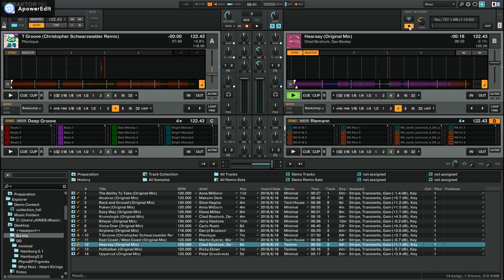Anna Wilborn - Maksim Dark - Carlo Ruetz - Phonique - Diana Miles | Boiler Jones minimal dj mix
Recorded 18.08.18  @ Wohnzimmer Oldenburg